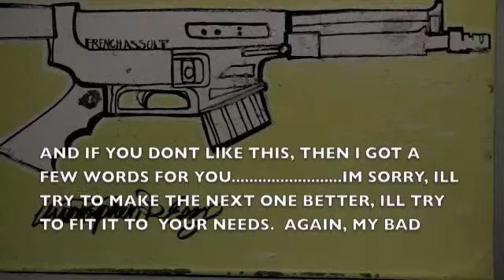orange juice, a creation story.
EVER WONDER HOW YOUR GLASS OF ORANGE JUICE GETS ON THE TABLE FOR YOU TO DRINK? WELL THIS FILM EXPLAINS THE LONG LOST MYSTERY.